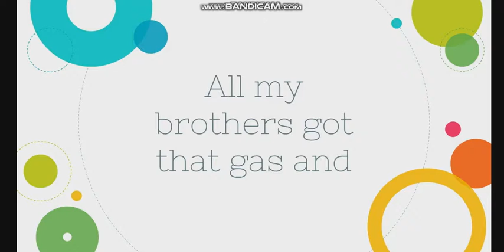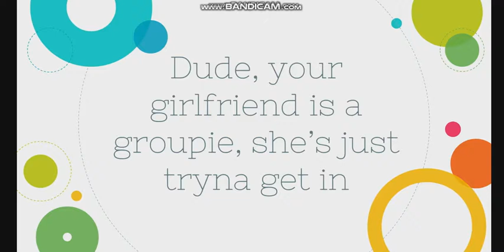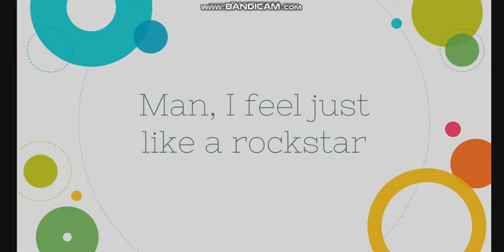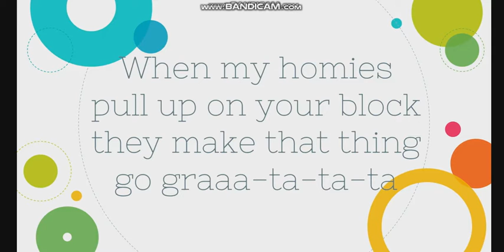Post Malone - Rockstar - Lyrics